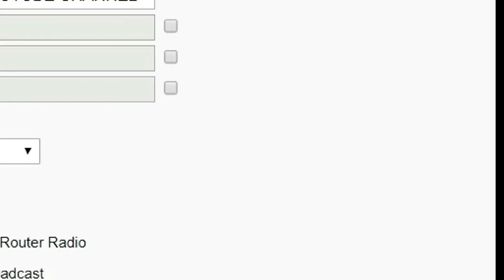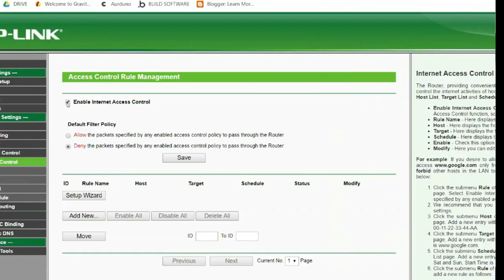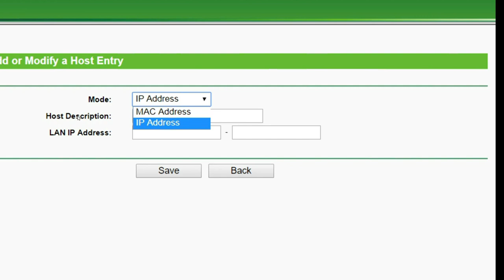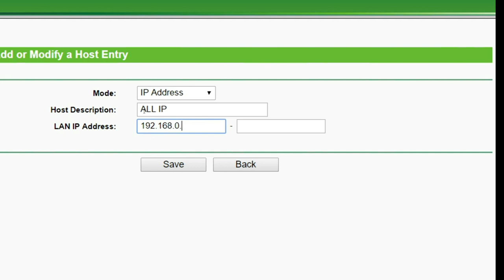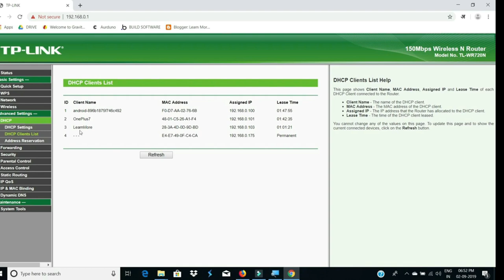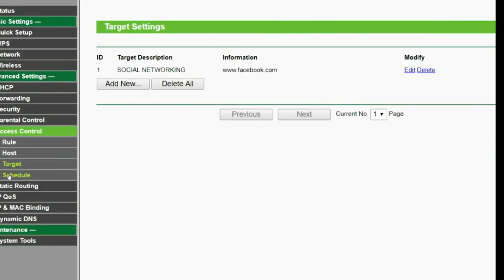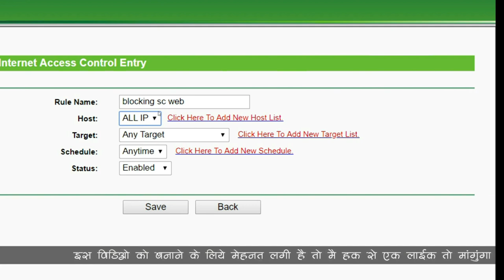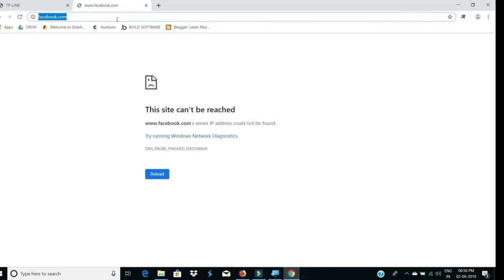3 Simple Steps to block websites in Computer | Computer Tips in Hindi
Follow these 3 Simple Steps to block websites on Computer - In this video, you will learn how we can block websites on the computer by using a router setting. After doing this setting no device connected to your WIFI can access the blocked website. It is very helpful for offices and parents.
Course Features :
✅ PDF Shortcuts
✅ Course Completion Certificate
✅ Instant Access